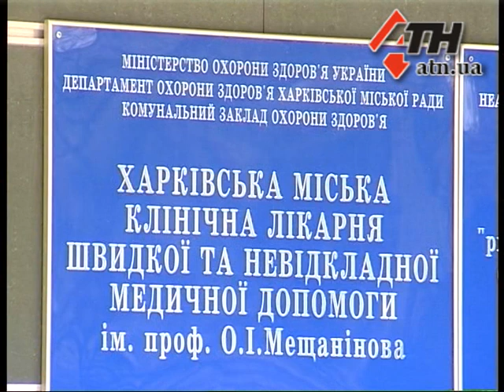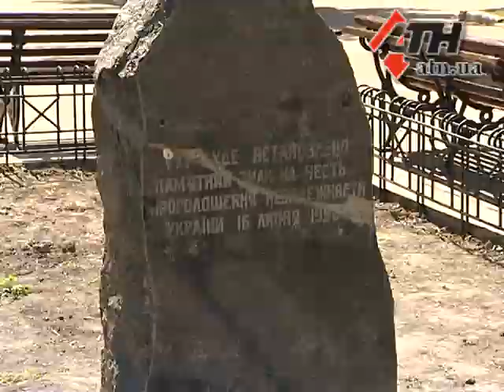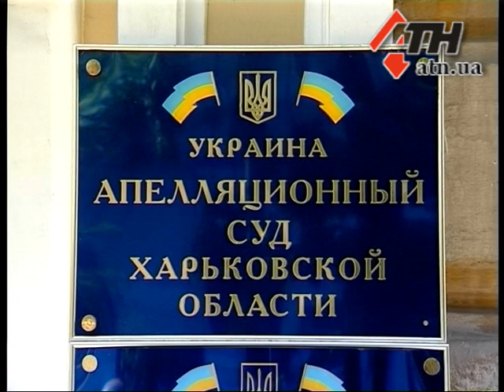Новости АТН - 28.04.14